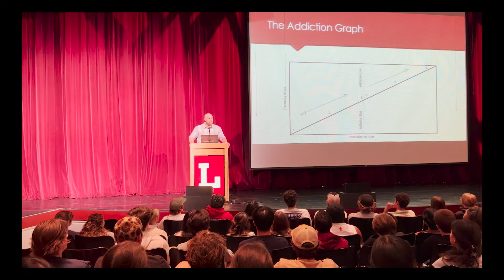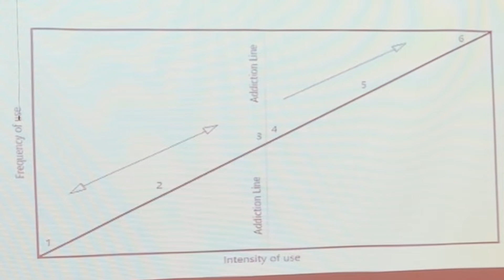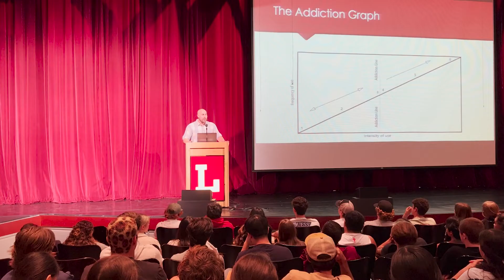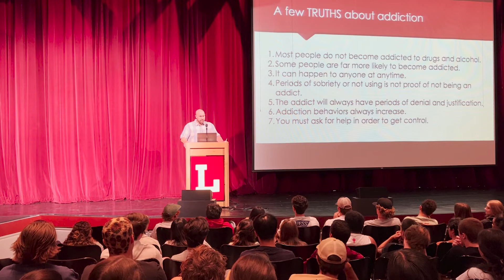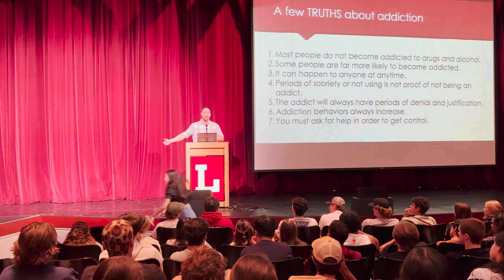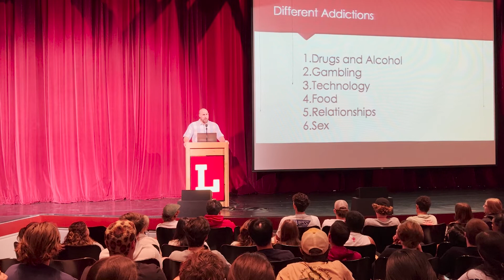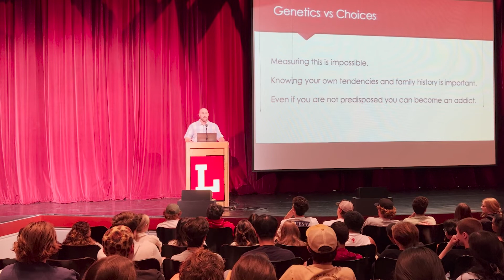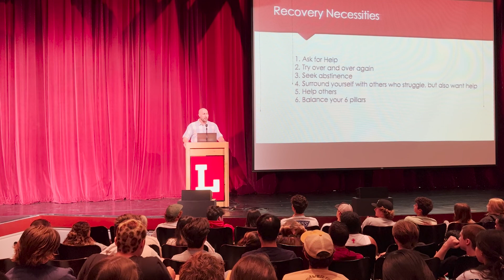Understanding Addiction Presentation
Inspired Resolutions had the honor of speaking truths about addiction to the school.  Addiction is not something everyone will struggle with, but everyone's life will be touched in some way, shape, or form.